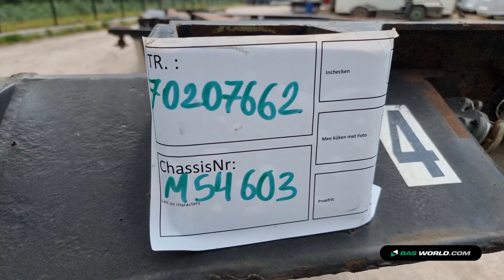70207662 Renders EURO 800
Renders EURO 800